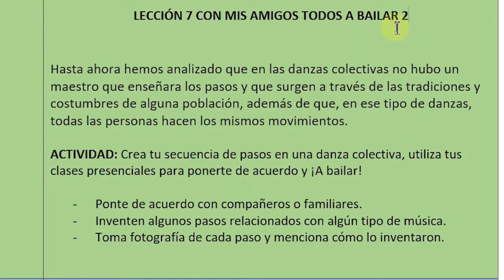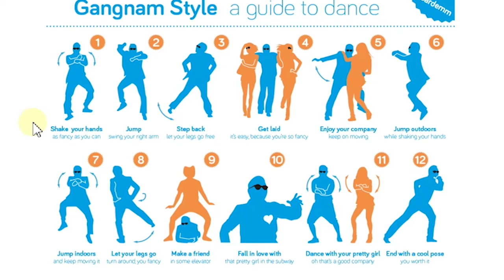CON MIS AMIGOS TODOS A BAILAR 2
LECCIÓN 7 CON MIS AMIGOS TODOS A BAILAR 2

Hasta ahora hemos analizado que en las danzas colectivas no hubo un maestro que enseñara los pasos y que surgen a través de las tradiciones y costumbres de alguna población, además de que, en ese tipo de danzas, todas las personas hacen los mismos movimientos.

ACTIVIDAD: Crea tu secuencia de pasos en una danza colectiva, utiliza tus clases presenciales para ponerte de acuerdo y ¡A bailar!

- Ponte de acuerdo con compañeros o familiares.
- Inventen algunos pasos relacionados con algún tipo de música.
- Toma fotografía de cada paso y menciona cómo lo inventaron.